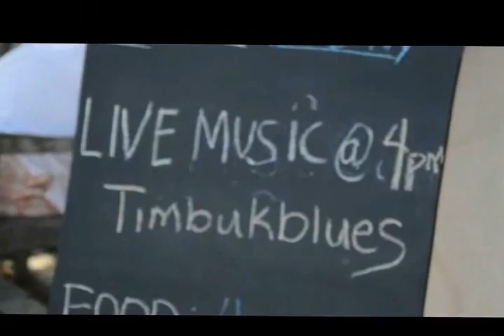Timbukblues at Cisco Brewers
Chuck Colley, Erik Wendelkin and Tom Stoddart play to a relACKsed crowd on a fine August day at Cisco Brewers on Nantucket Island. This selection is mostly of Arlo Guthrie's Stealin' with a cameo of Two Socks.